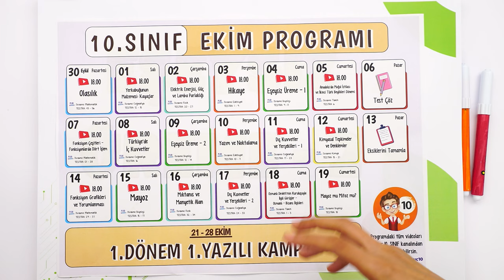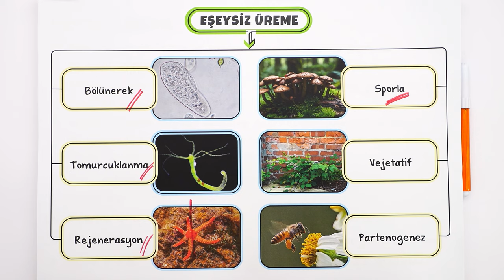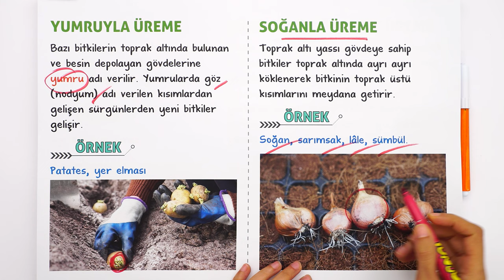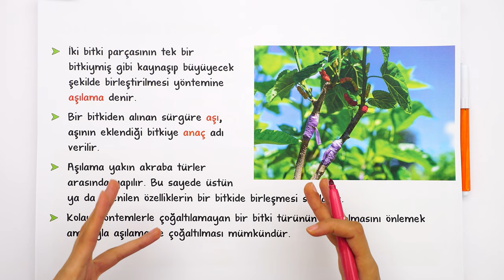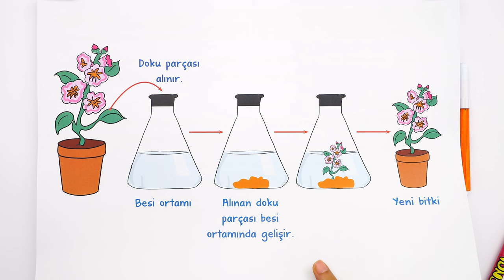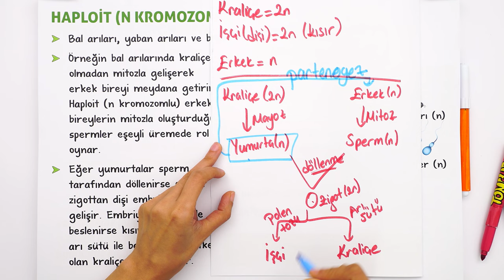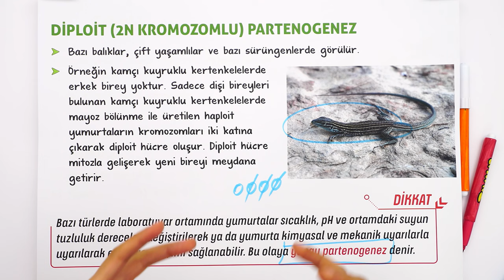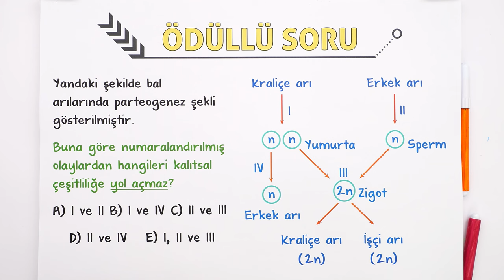Eşeysiz Üreme - 2 | 10.Sınıf Biyoloji #2025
Sene boyunca; konu anlatımları ve soru çözüm videolarıyla, tonguç yanında! Bu videoda Biyoloji dersinin "Eşeysiz Üreme - 2" konusunu işliyoruz. Hazırsan öğrenme garantili videomuza başlıyoruz! 😎

10. Sınıf Dinamo Sayısal Set 👉🏻
10. Sınıf Dinamo Sözel Set 👉🏻